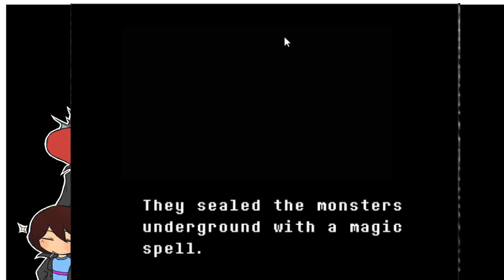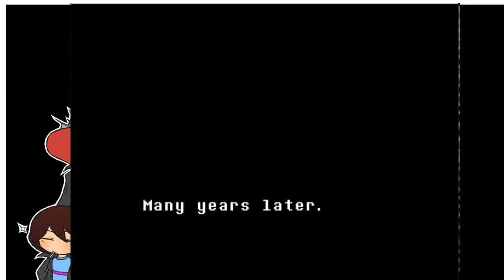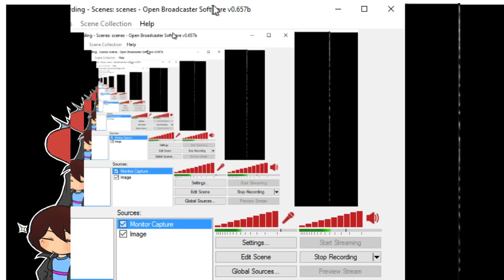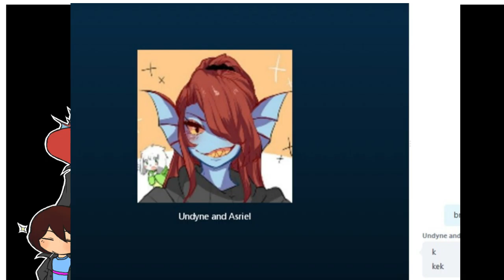Undertale Slightly Blind Playthrough W/ Haylie